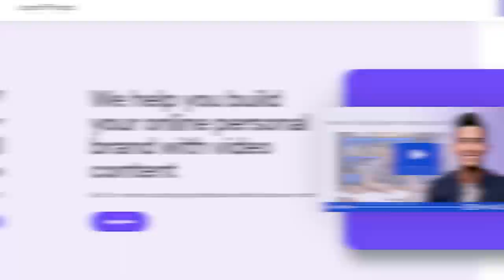MILLIONAIRE EXPLAINS: habits that ACTUALLY made me rich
Check out this engaging podcast where Michael and Ryan reveal the ultimate keys to success in business and content creation, as they discuss everything from flipping houses to reaching 1 billion views online, proving that true wealth lies in learning, hustling, and embracing the game of life.

Connect with Michael!

In this intriguing discussion, Ryan Pineda shares his remarkable journey, transitioning from a baseball career to a thriving entrepreneur. Michael explores Ryan's progression, from high school to college and eventually competing against the best baseball players worldwide. Surprisingly, Ryan achieved viral fame through his couch-flipping videos in 2020, well after his transition to real estate.

Michael underscores the importance of content creation, even if financial success doesn't solely stem from content production. He divides individuals into two categories: those who take action and those who only talk about it. Ryan emphasizes the power of being both, combining action and communication for success.

They delve into the critical role of hiring the right team members, highlighting how a single misfit can negatively impact smaller organizations. Michael also shares his strategy of collaborating with, rather than competing against, fellow niche experts.

Ryan elaborates on the value of investing in courses, emphasizing how structured learning saves time and resources by avoiding common mistakes. The discussion shifts to the real estate market, addressing property-buying trends and housing shortages.

High and low ticket closers take center stage, with examples of how a closer's approach can significantly influence potential clients. Ryan and Michael explore audience mentality and its impact on product sales.

The challenges of finding mentors are candidly discussed, emphasizing mentorship as a fast-track to success. Building a strong brand's significance is highlighted, and Ryan's unique content delivery, offering networking, time efficiency, feedback, accountability, and shared investment, is underscored.

In a light-hearted moment, they share anecdotes about Ryan's successful sale of a lavish Bel Air mansion valued at 20 million dollars.

The conversation touches on content creation strategies, non-generic content to boost engagement, the distinctions between TRT (testosterone replacement therapy) and steroids, and the responsible usage of health-related substances like peptides.